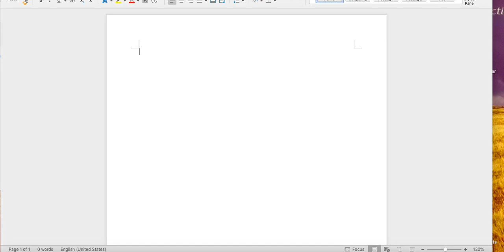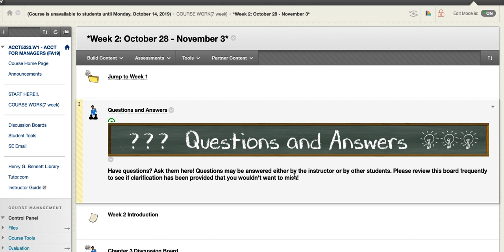ACCT 5233 Week 2 Introduction